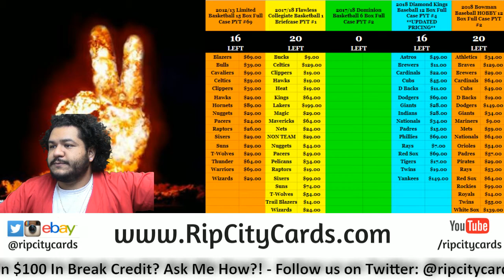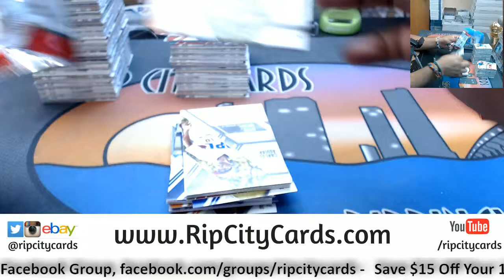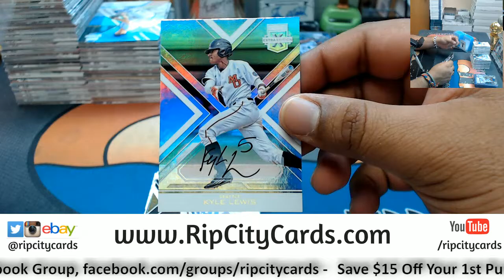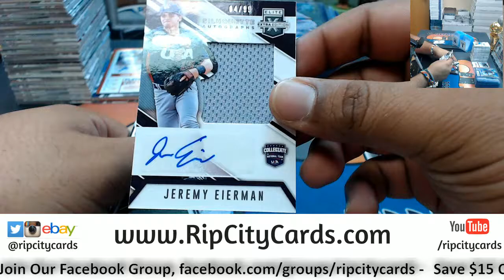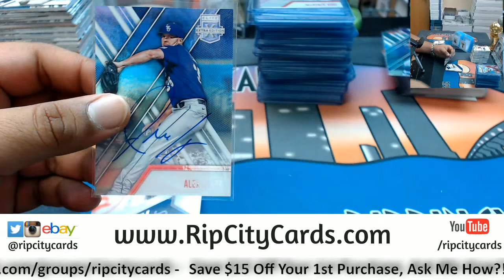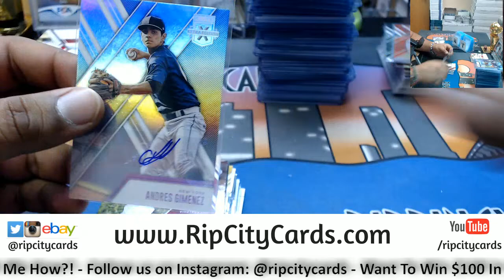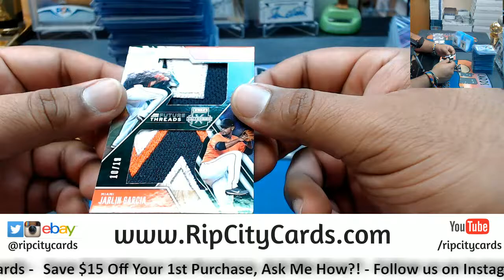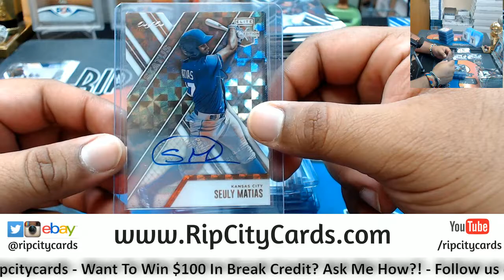2017 Elite Extra Edition Baseball Half Case #47 eBay